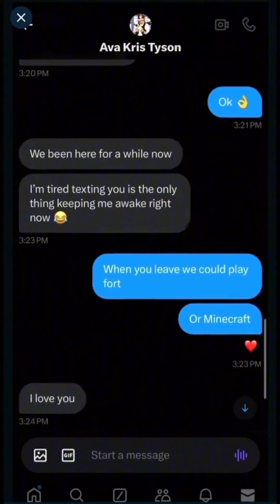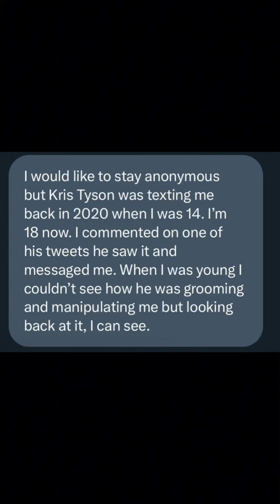BREAKING🚨MR BEAST & KRIS TYSON EVIDENCE SO FAR Ava (Kris Tyson) apology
Anonymous User has came out overnight posting screenshots of him and Mr. Beast member “Kris Tyson” texting. 😳

Kris sent many sexual messages when he was 18 and the anonymous user was 14.